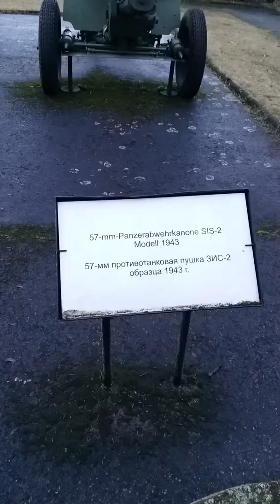Bảo tàng đức nga 1